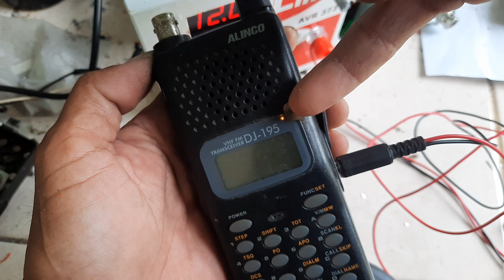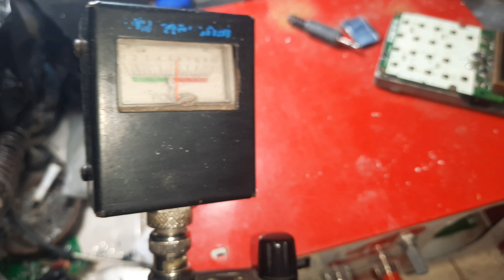kerusakan Alinco dj 195 led nyala orange desis sebentar || dj 195 mati total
Assalamualaikum wr.wb
salam sejahtera selalu untuk rekan2
selalu dalan lindungan alloh swt aamiin
alinco dj 195 warna led orange desis sebentar lalu sunyi dalam pelacakan komponen Q17 2sb776a dqlam keadaan short saya ganti dengan transistor 2sb772 namun gagal voltase drop transistor panas kurang dari 5volt akhirnya saya ganti dengan bekas dj alhamdulillah tegangan tidak drop lagi radio nyala
tegangan untuk ic pll vl/teg lcd juga dll
wassalamualaikum wr.wb